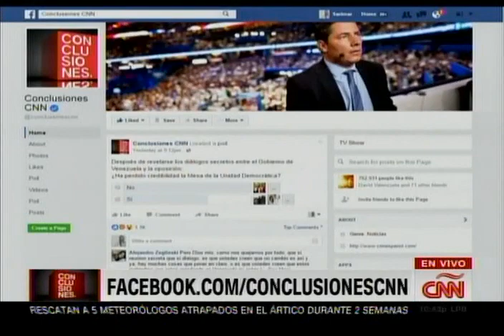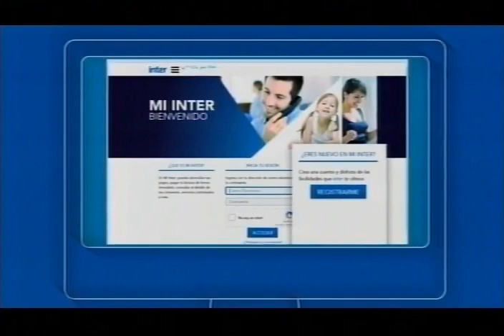Julio Coco en CNN, 15 de septiembre 2016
Entrevista en el programa de Fernando del Rincón en CNN,